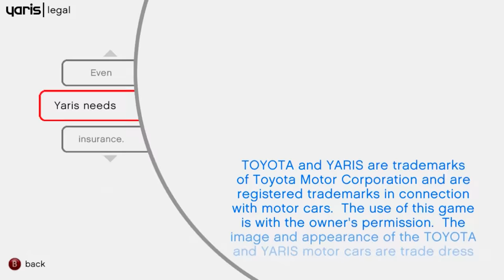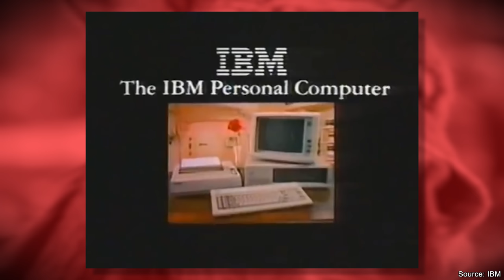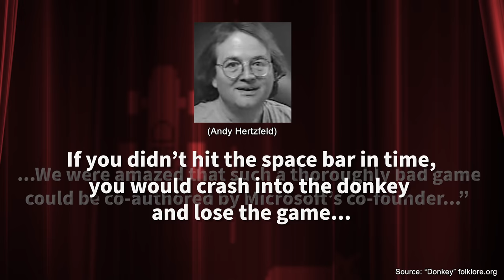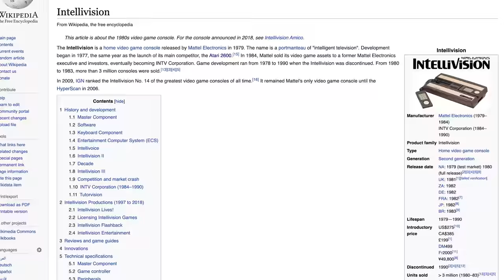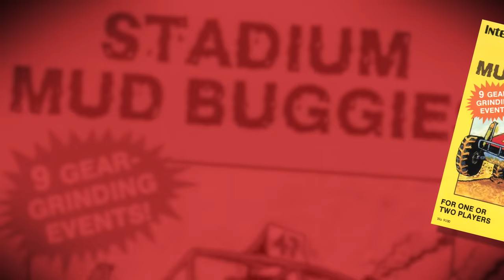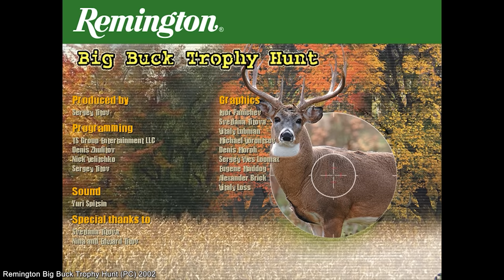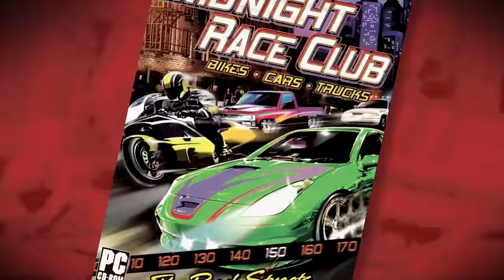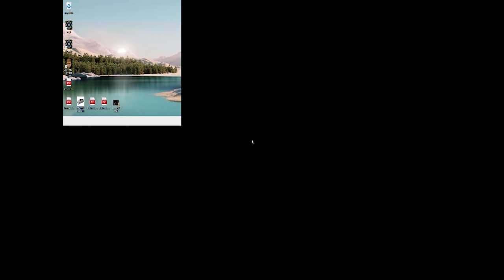Worst Racing Games Of All Time - Just Bad Games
8 terrible racing video games nobody played that will completely melt your mind!

Special thanks to @GlassReflection & @ADAMNATOR for helping edit this episode!

0:00 Yaris (XBox 360)
7:36 Donkey (PC)
12:35 Spirit of Speed 1937 (Dreamcast)
21:04 Math Gran Prix (Atari 2600)
22:18 Monster Truck Rally (NES)
29:58 Race Drivin' (SNES)
34:09 Big Rigs: Over the Road Racing (PC)
42:57 Midnight Race Club: Supercharged! (PC)